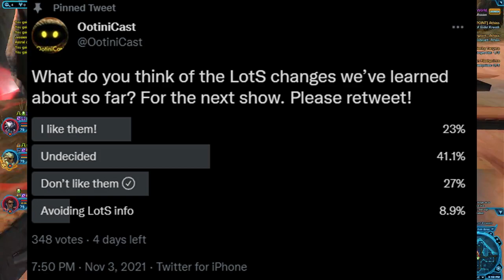What's Next for SWTOR?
just felt like ranting a bit